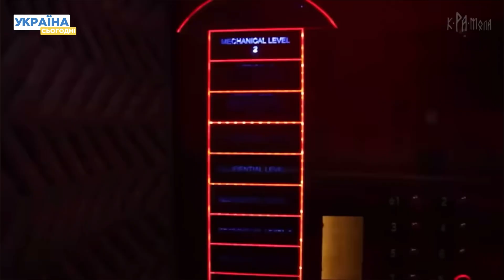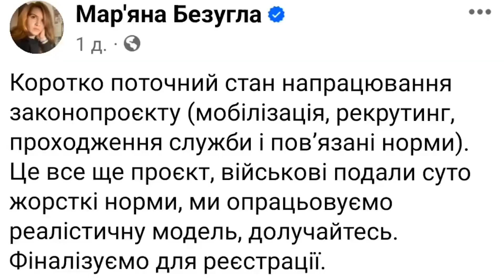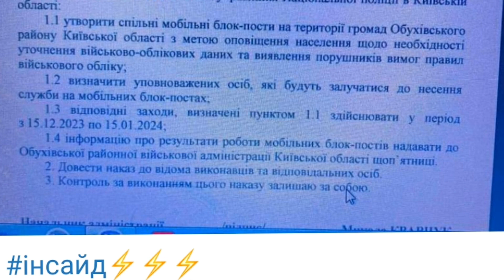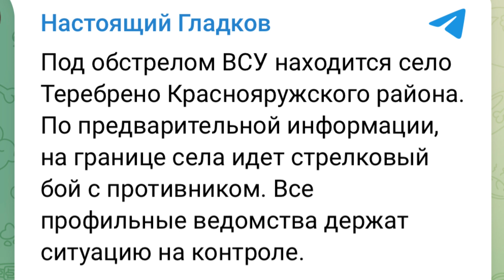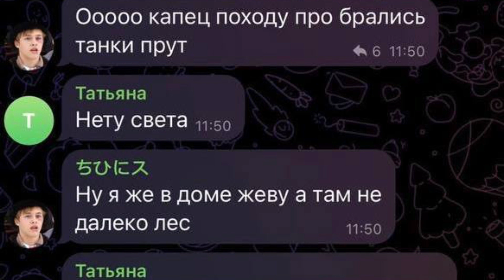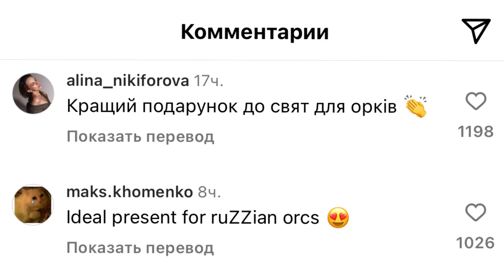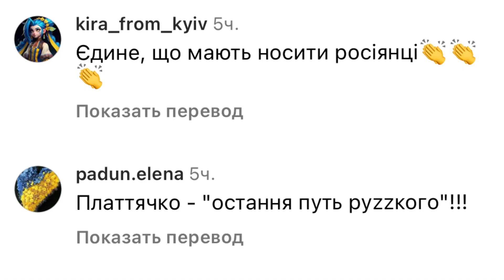Жінок в країні мобілізують? Повістки на блокпосту. Бій під Бєлгородом — Головне за неділю 17.12.2023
Заступниця голови комітету Верховної Ради з питань національної безпеки, народна депутатка від "Слуги народу" Мар’яна Безугла анонсувала напрацювання до нового законопроєкту з рекрутингу, мобілізації та проходження військової служби, який готують до реєстрації у Верховній Раді. В чому полягають запропоновані зміни? Новий метод по мобілізації громадян запроваджують в Обухівському районі. Там будуть облаштовані спеціальні блокпости, на яких виписуватимуться повістки. Губернатор Бєлгородської області РФ В’ячеслав Гладков заявив, що на кордоні села Теребрено йде стрілецький бій. Що там сталося? Про найважливіші події за день – у відео!